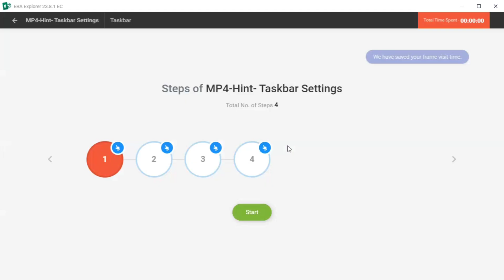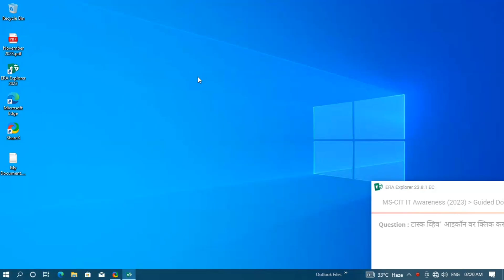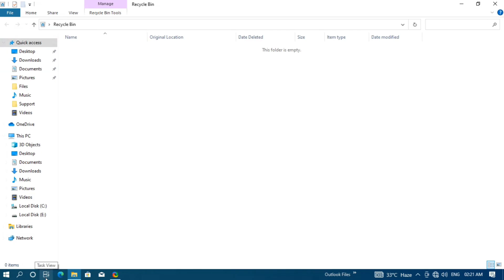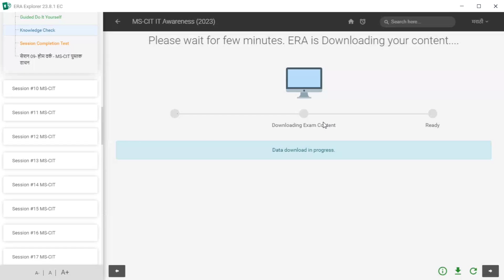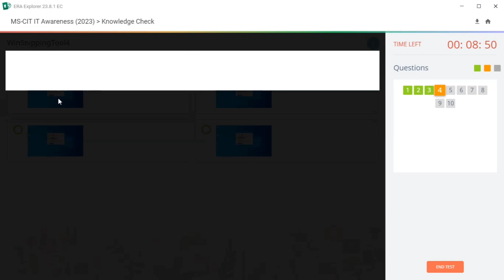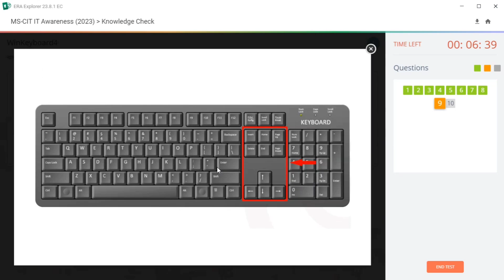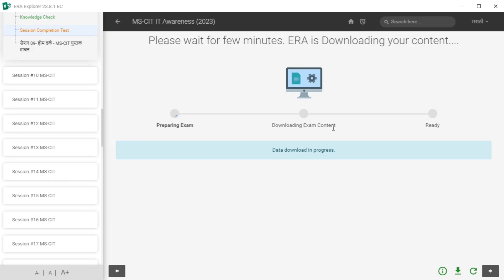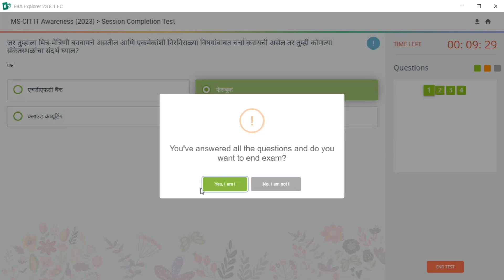MS CIT ERA SESSION - 9 | mscit era session9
MS CIT ERA Session - 9 | mscit IT Awareness era session 9 | New Era Session 9 | New Update Era 2023
MS CIT ERA SESSION - 9
mscit era session 9
mscit era session9
mscit era 2023
mscit era it awareness
it awareness era session 9
it awareness era session9
MS CIT ERA

MS-CIT ERA SESSION - 5 || mscit IT Awareness era session || New Era Session 5 || New Update Era 2023
it awareness session
it awareness session 7
it awareness session 11
it awareness session 26
it awareness session 35
it awareness session 10
it awareness session 6
it awareness session 12
it awareness session 13
it awareness session 32
it awareness session 9
it awareness session 15
it awareness session 14
it awareness session 41
mscit session 5
mscit session 50
mscit session 5O knowledge
mscit session 50 knowledge check 2023
mscit session52023
mscit session 50 2023
mscit session 50 session completion test
mscit session 5 do it yourself
mscit session 5 end test
mscit session 5 english
mscit session 50 in english
mscit session 50 marathi
mscit session 5 knowledge check
mscit session 5O janlabh
check
mscit session 19
mscit session
mscit session 24
mscit session 11
mscit session 13
mscit session 10
mscit session 9
mscit session 12
mscit session 15
mscit session 14
mscit session 17
mscit session6
mscit session 16
mscit session 18
era 2023
era 2023 session 11
era 2023 session 7
era 2023 session 13
era 2023 session 12
era 2023 session 9
era 2023 session 10
era 2023 session 6
era 2023 session 1
era 2023 session 19
era 2023 session 15
era 2023 session 23
era 2023 session 41
era 2023 session 8
mscit era session 17 in marathi
mscit era session 21 marathi
mscit era session 23 marathi
Dmscit era session 14 in marathi
mscit era session 29
mscit era session8
mscit era
mscit it awareness era 2023 session 1
mscit it awareness era 2023 session 11
mscit it awareness era 2023 session 7
mscit
it awareness era 2023 session